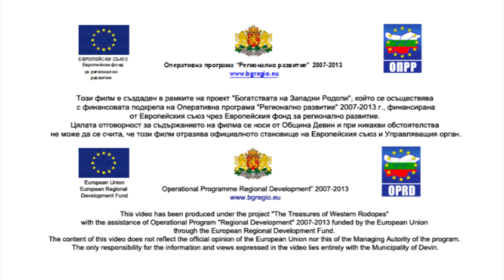Здравен и СПА туризъм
Насладете се на безценните богатства на Западни Родопи: лековита минерална вода, вековни гори, кристално чист въздух, древна култура и история, топло родопско гостоприемство!
Enjoy the priceless treasures of Western Rhodopes: healing mineral water, ancient forests, fresh air, ancient culture and history, warm Rhodopian hospitality!